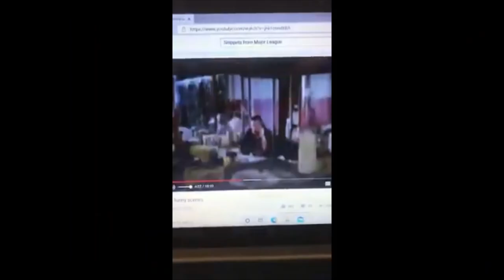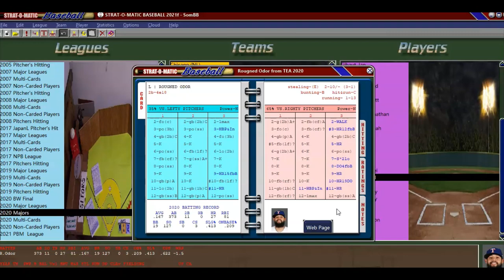Strat-O-Matic Baseball 2021 Player Card Looks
I take a peek at some of the player cards in the 2021 game...and stats projected out to a full 162 game season.  I use the Strat-O-Matic Baseball PC game to look at the electronic cards since I don't have my actual cards yet.